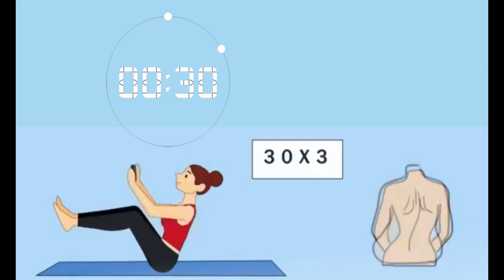FIX & SLIM YOUR BODY + BETTER POSTURE| weightloss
ELITE Powerlifter ANATOLY Pretends to be BEGINNER in GYM
Do This Workout Every Evening | EMMA Fitness
4 in 1 SHAPE YOUR UPPER BODY FOR GOOD IN LESS THAN 2 WEEKS
FIX & SLIM YOUR BODY + BETTER POSTURE in 10 minutes ~ Emi
Slim Arms in 30 DAYs! | 8 Min Beginner Friendly Standing Workout ( No Equipment )
weight loss exercise at home#shorts
Yoga Pilates-Reduce Belly Fat#short
weight loss exercises at home#shorts
exercises to lose belly fat home#shorts
weight loss exercises at home#yoga